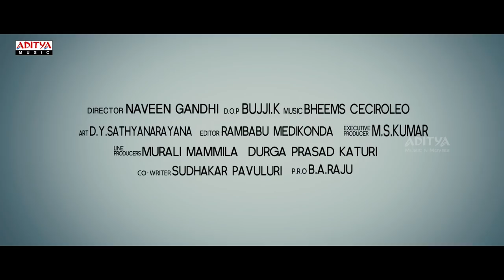Gaalipatam Theatrical Trailer - Aadi, Rahul, Erica Fernandez, Kristina Akeeva |Aditya Music Telugu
Watch Gaalipatam Movie Theatrical Trailer. Starring Aadi, Rahul Ravindran, Erica Fernandes, Christina Akiva, Preeti Rana. This movie is Directed by Naveen Gandhi. Music of the films composed by Bheems.